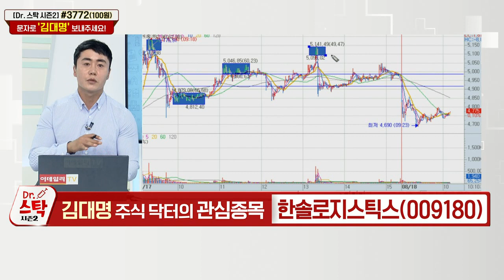한솔로지스틱스(009180)_ 주식 닥터의 관심종목 (20210820)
한솔로지스틱스(009180)